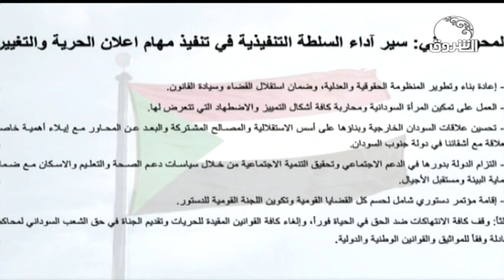أخبار | قوى إعلان الحرية والتغيير تستعرض برامج الحكومة خلال الفترة الانتقالية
الشروق_ الفضائية
Ashorooq Tv
ـــــــــــــــــــــــــــــــــــــــــــــــــــــــــــــ